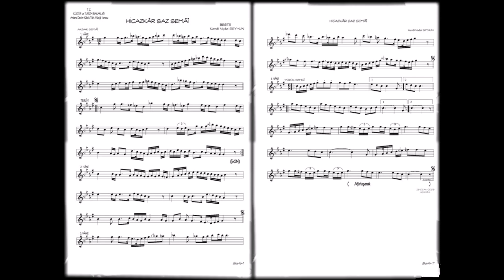Hicazkâr Saz Semaisi ( Kemal Niyazi SEYHUN )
BESTE : KEMAL NİYAZİ SEYHUN
MAKAM : HİCAZKÂR
USÛL : AKSAK SEMÂÎ
FORM : SAZ SEMAİSİ
SAZ SANATÇILARI :
KEMAN : ERSİN SÜMER
UD : MİTHAT ÇÖMLEKÇİ
NEY : MUHAMMED CEYLAN
KANUN : SAMİ ERDOĞAN
VİDEO SUNUMU : RAHİME ÇİĞDEM ÜNAL